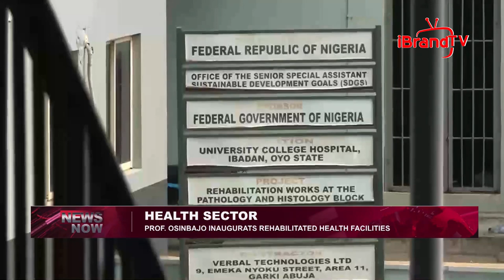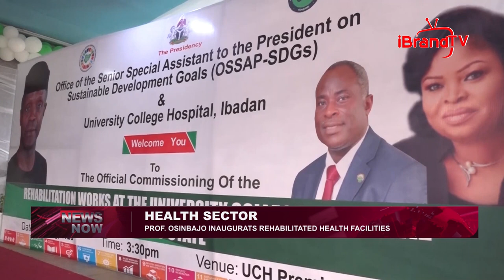VICE-PRESIDENT OSINBAJO INAUGURATES REHABILITATED HEALTH FACILITY IN IBADAN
Nigeria’s Vice President, Prof, Yemi Osinbajo on Tuesday inaugurated the rehabilitated sections of the University College Hospital, Ibadan, Oyo State, Southwest Nigeria.

The project was midwife and driven by the Office of the Senior Special Assistant to the President on the Sustainable Development Goals, SDGs.